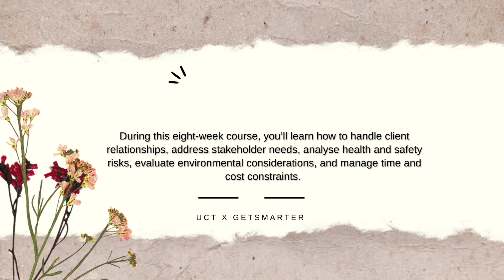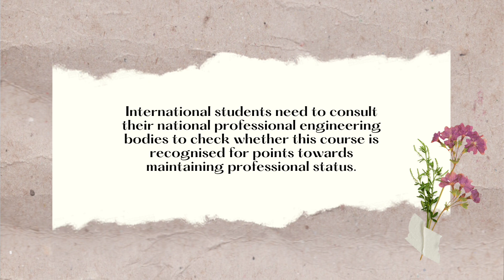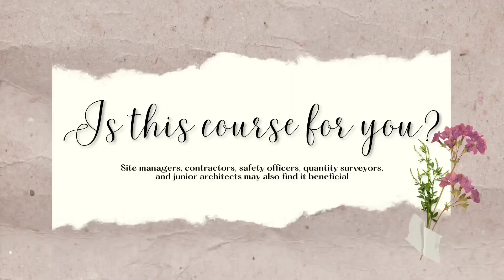Let's Level Up In 2023! Professional Registration, Getting a Promotion & CPD Points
Hello Hello ! Welcome to 2023 !

We are hitting the ground running and smashing our goals this year!

Is this course for you?

This online short course is suited to those looking for a pragmatic overview of construction management principles and best practices. The content is designed for both established construction industry professionals eager to formalise their knowledge, and those who are new to the field. Site managers, contractors, safety officers, quantity surveyors, and junior architects may also find it beneficial. The course prioritises problem-based learning and makes use of real-world case studies and practical exercises to prepare students for the South African building industry.

This construction management course has been accredited by the Association of South African Quantity Surveyors (ASAQS). Completing the course will entitle you to claim 25 Category 1 CPD hours.*

*Should you wish to claim CPD activity, the onus is upon you. The University of Cape Town and GetSmarter accept no responsibility. If you would like to claim validation or points, use the accreditation reference ASAQS CPD 2021/01(P).

**Students must furnish proof of their ASAQS membership.
This course is certified by the Engineering Council of South Africa (ECSA) for CPD points. The course has an estimated 80 hours of learning and South African engineering professionals can earn up to eight CPD credits.*

International students need to consult their national professional engineering bodies to check whether this course is recognized for points towards maintaining professional status.
With widespread transformation and infrastructure development on the agenda, the construction sector in sub-Saharan Africa is rich with potential. Success in this field requires sound planning, management, and coordination skills.

The University of Cape Town (UCT) Construction Management online short course is designed to equip you with the practical skills you need to navigate the day-to-day management of both large- and small-scale construction projects. During this eight-week course, you’ll learn how to handle client relationships, address stakeholder needs, analyse health and safety risks, evaluate environmental considerations, and manage time and cost constraints. You’ll also gain a holistic understanding of the South African construction industry and the economic factors influencing it.

Enjoy expert instruction from the leading university in Africa,1 and walk away knowing that you’ve completed South Africa’s only online, university-accredited construction management short course.